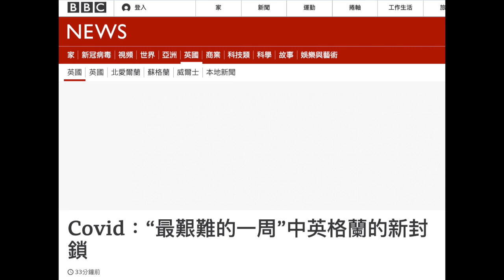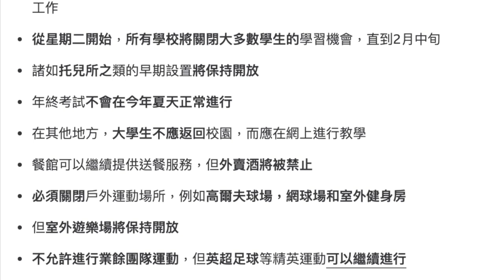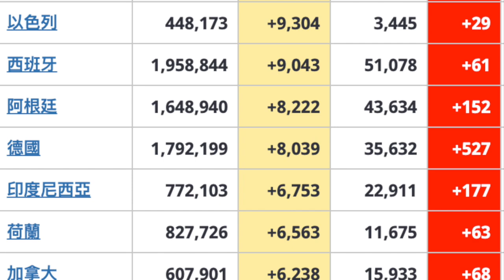COVID-19：2021年 1 月 5 日信息 + 英格蘭的新封鎖